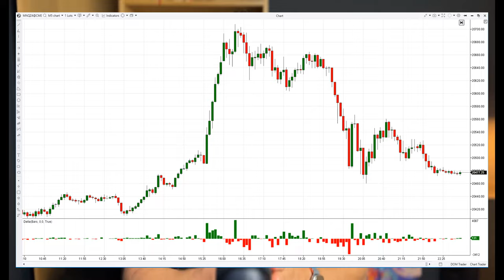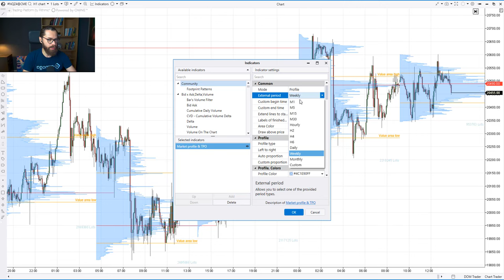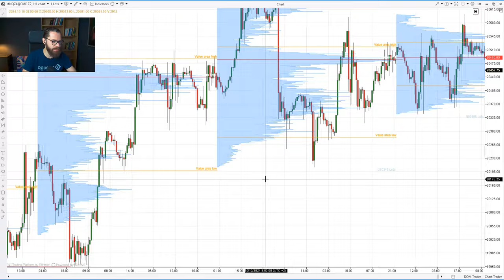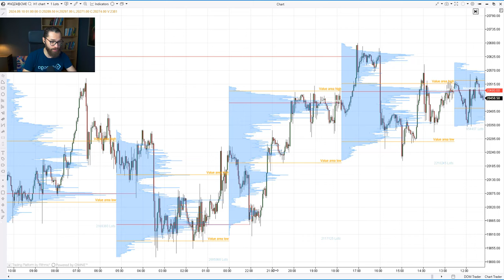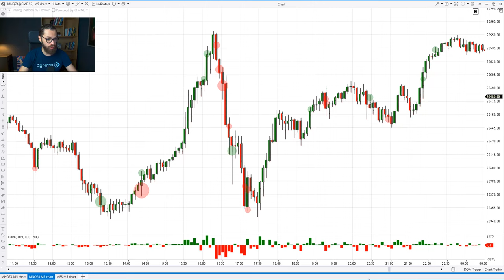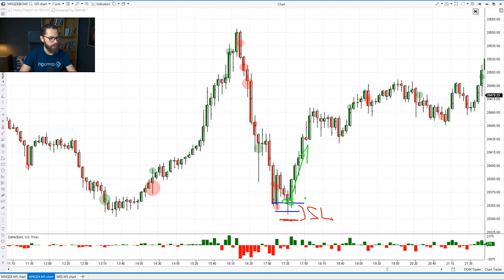He probado todos los indicadores de Order Flow y estos son mis 3 imprescindibles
¿Quieres saber cuáles son los 3️⃣ mejores indicadores para hacer trading de futuros con order flow (según mi opinión) y así mejorar tus resultados en trading?

Descubre cómo estos indicadores pueden ayudarte a tomar mejores decisiones y más precisas🔥

En este video te comparto mis top indicadores favoritos de order flow, esenciales en mi operativa diaria.

Te cuento cómo funcionan, por qué son fundamentales para entender el movimientos a través la acción del precio y el volumen y consejos de cómo aplicarlos en tu trading.

00:00 Intro
00:16 Delta
10:07 Volume Profile
17:01 BigTrades
22:11 Resumen

Los futuros, CFD´S, son productos apalancados que pueden dar lugar a pérdidas superiores a su inversión inicial, sea totalmente consciente de ello. Buenas operaciones pasadas no garantizan aciertos en el presente y futuro.antizan aciertos en el presente y futuro.